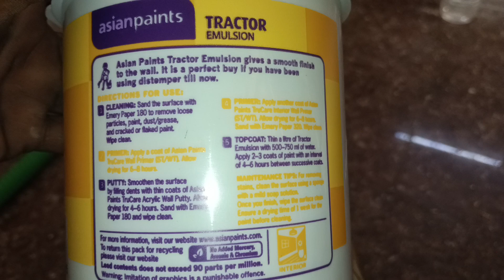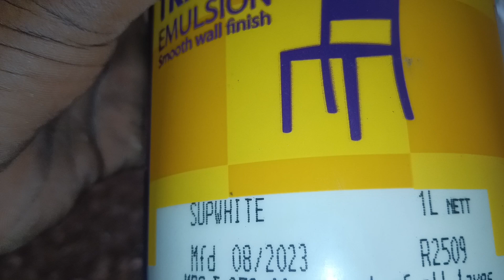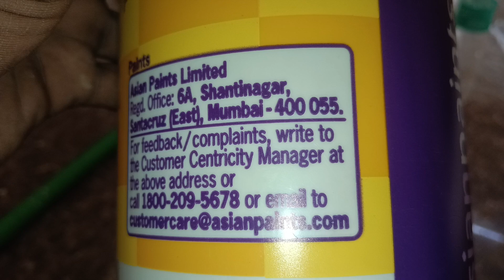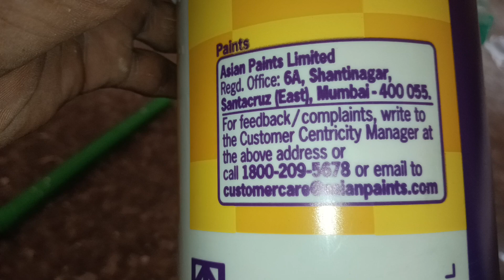Asian Paint Tractor Emulsion || New price 6 \ 2024 || Tractor emulsion mrp || paint ki duniya ,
Asian Paint Tractor Emulsion || New price 6 \ 2024 || Tractor emulsion mrp || Ak all paint ,

is video mein Humne aapko bataya Hai new price ke bare mein tractor mansion Asian Paint MRP 2024

tractor emulsion paint colour combination

tractor paint price

asian paints tractor emulsion white

asian paint interior

asian paint royal shine colour

tractor uno acrylic distemper

asian paint 10 litre price

tractor color paint

asian paint 20 litre price

shining paint for wall

emulsion paint price

best paint company in india

tractor emulsion paint how to use

tractor emulsion paint price

emulsion paint price per litre

plastic emulsion paint

asian paints ace exterior emulsion